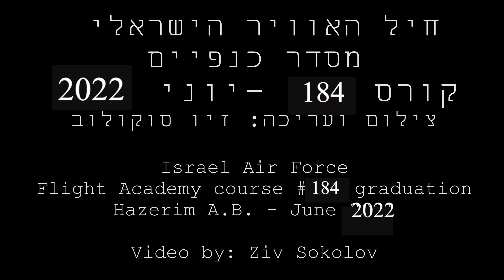מסדר כנפיים 184 יוני 2022 התצוגה האווירית 4K Israel Air Force Flight Academy course #184 graduation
טקס סיום קורס טיס 184.
video by: Ziv Sokolov.